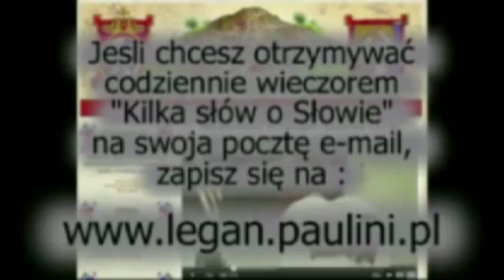Kilka słów o Słowie 25 I 2013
Mój komentarz do Ewangelii na piątek, 25 stycznia 2013
Zachęcam, by przeczytać wpierw fragment Ewangelii Mk 16,15-18